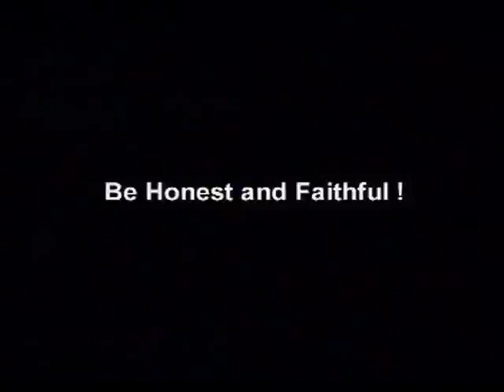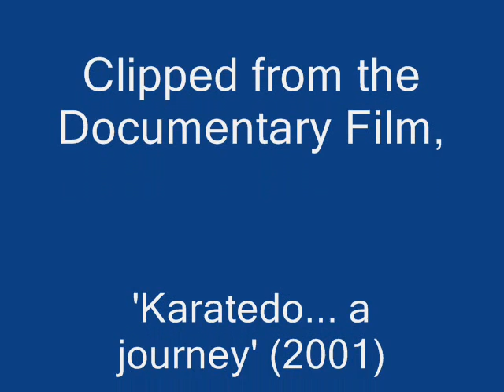JKA Karate Dojo Kun (codes)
The JKA Karate Dojo Kun (codes) recited by the JKA NOIDA Dojo in India. Clipped from the Documentary, 'Karatedo... a journey'. Featuring students of Sensei Neeraj Dhawan, 5th Dan JKA.